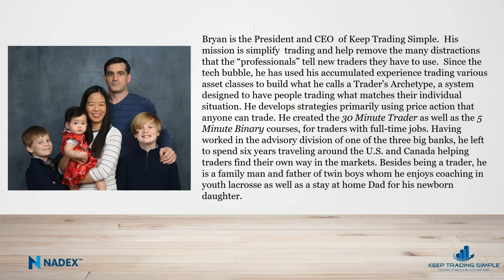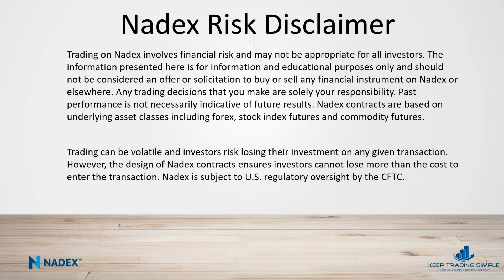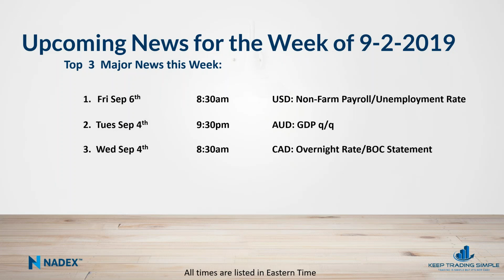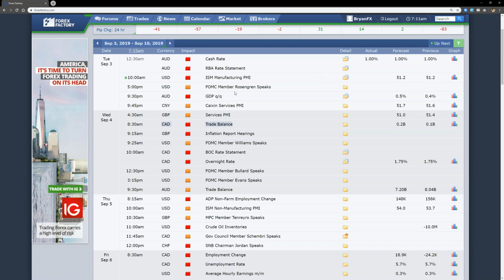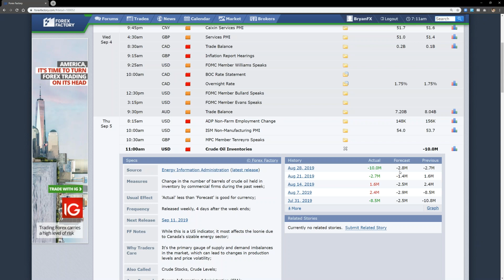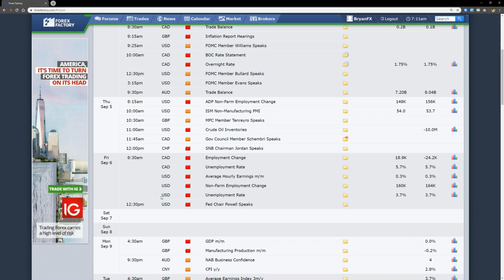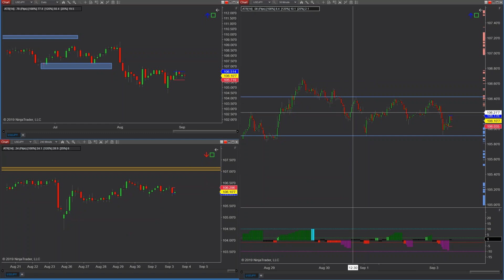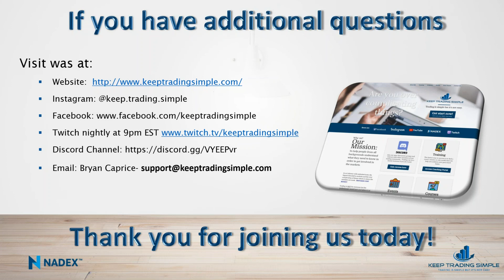Will September be back to business for the markets?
Free practice account With Labor day now past us this week offers numerous high impact news releases to drive volatility and volume back onto the markets.  Look for NFP data late in the week as this is the first Friday in September. Oil was a huge surprise last week so look for adjustments on the special Thur release.
Bryan Caprice founder of Keep Trading Simple discusses key levels for both news breakouts as well as standard price action.

Trading on Nadex involves financial risk and may not be appropriate for all investors. The information presented here is for information and educational purposes only and should not be considered an offer or solicitation to buy or sell any financial instrument on Nadex or elsewhere. Any trading decisions that you make are solely your responsibility. Past performance is not necessarily indicative of future results. Nadex contracts are based on underlying asset classes including forex, stock index futures and commodity futures.
Trading can be volatile and investors risk losing their investment on any given transaction. However, the design of Nadex contracts ensures investors cannot lose more than the cost to enter the transaction. Nadex is subject to U.S. regulatory oversight by the CFTC.